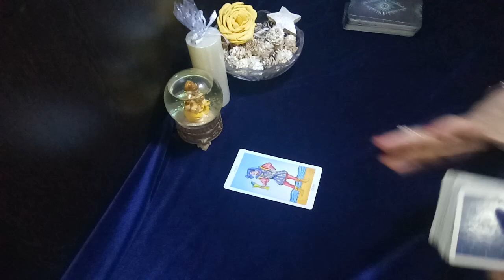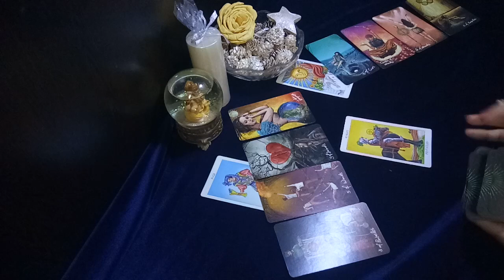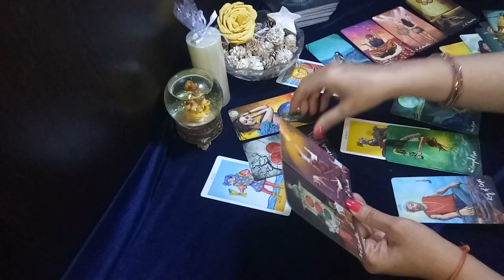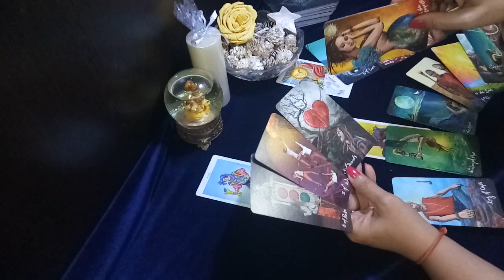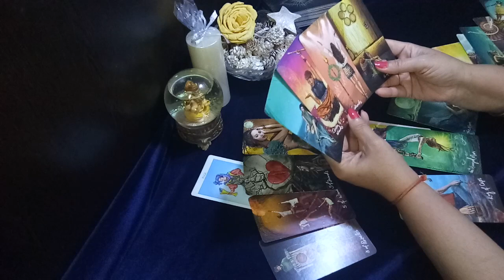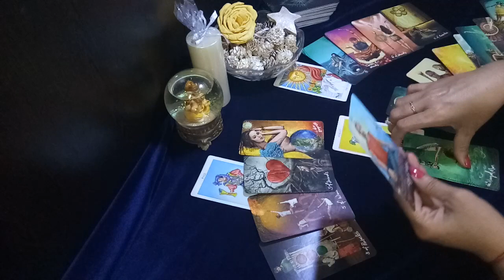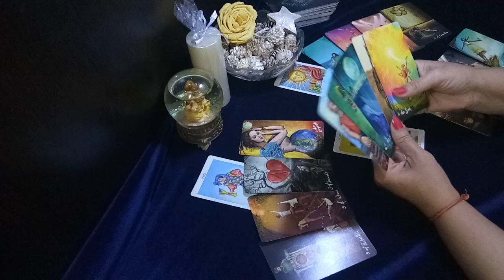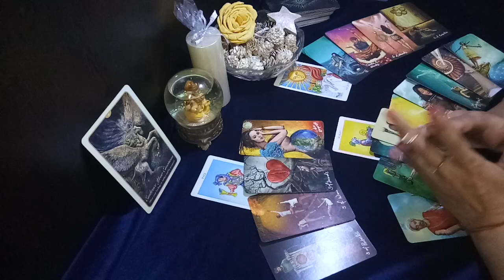SCORPIO♏ no matter what happened, love ultimately kept you bonded together & endured it